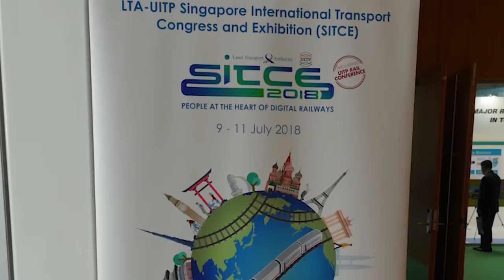SKYWAY В СИНГАПУРЕ ИНТЕРВЬЮ С КИРИЛЛОМ БАДУЛИНЫМ